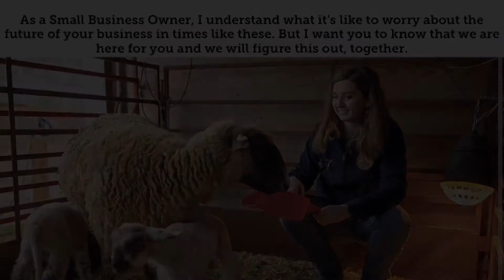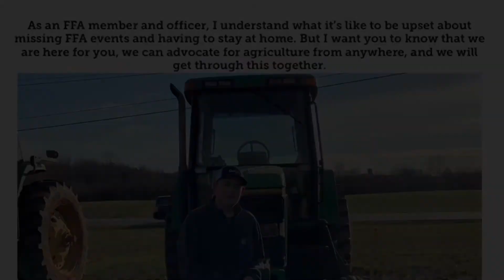DEAR WEST ROWAN FFA,